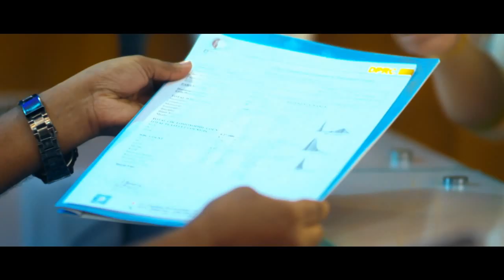DPRC Hospital ltd এর যে সকল সেবা আপনার গ্রহণ করা উচিত || You should take this offer